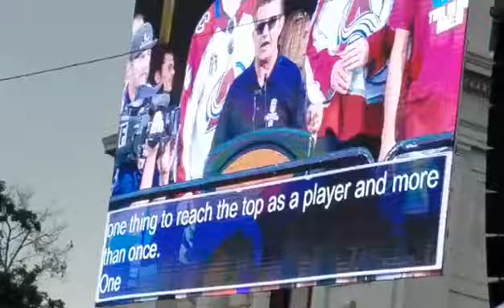Joe Sakic is introduced at the Stanley Cup parade!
THE LEGEND Joe Sakic is introduced at the Stanley Cup parade and we all marvel in his greatness!